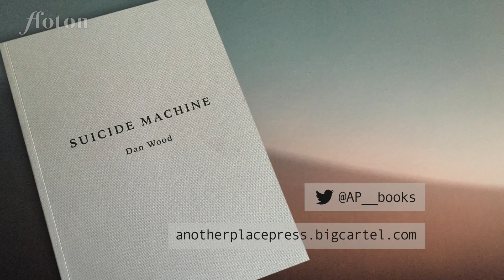Dan Wood - Ffoton Talks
Welsh Documentary photographer Dan Wood speaking at the last of three Ffoton Talks held in Cardiff over April - June 2016 as part of the Ffoton Wales urbanwales open participatory photography initiative on Instagram and Flickr.

Well known for his intimate 'Suicide Machine' documentary study of his hometown of Bridgend, Dan has finally ended this project and captured it in print with his first book of the same name - published by Another Place Press. Ffoton's Emyr Young talks with Dan about the genesis and conclusion of the project - and some of the encounters along the way.

Recorded at The little Man Coffee Co. in Cardiff 23 June 2016.